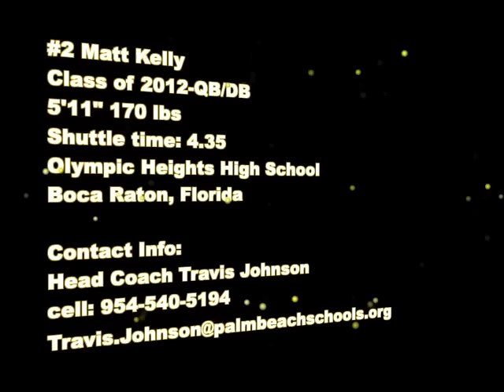Matt Kelly recruiting video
Recruiting video for Olympic Heights High School Class of 2012 QB/DB Matt Kelly (Boca Raton, FL).